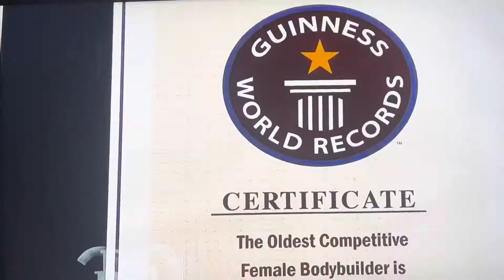Ernestine Shepherd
Ernestine Shepherd is an American bodybuilder who is best known for being, at one point, the oldest competitive female bodybuilder in the world, as declared by the Guinness Book of World Records in 2010; as of 2020 she is 85 years old and still an active, albeit no longer competitive, bodybuilder